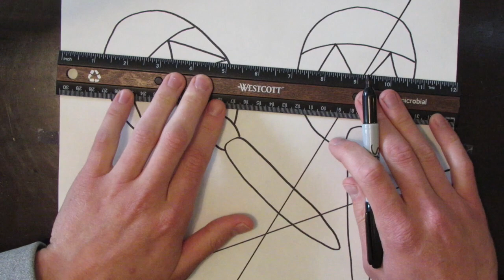Art with Mr. U - Maracas with Pattern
This video is about Art with Mr. U - Maracas with Pattern